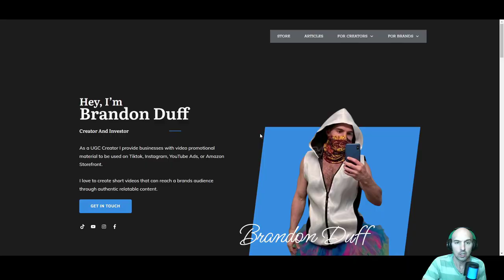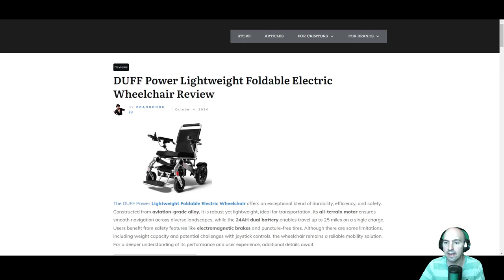How To Make Money On Amazon 2024 Course Overview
Are you ready to learn how to make money on Amazon in 2024? This video provides an in-depth overview of the latest strategies and tactics for building a profitable Amazon business. Whether you're a complete beginner or an experienced seller looking to level up, this course will guide you step by step.

In this video, we will cover everything from setting up your Amazon seller account to advanced selling techniques for maximizing profits in 2024. You’ll get a sneak peek into the course and what to expect, including essential tips for product research, optimizing listings, and scaling your business.

Key Topics Covered in the Video:

Amazon account setup and seller requirements for 2024
How to find profitable products using product research tools
Best practices for creating compelling Amazon listings
Fulfillment by Amazon (FBA) vs. Fulfillment by Merchant (FBM) strategies
How to optimize your listings for higher rankings and sales
Tactics for scaling your business on Amazon
Timestamp: 0:00 Intro 0:45 Amazon seller account setup 1:30 Product research strategies 2:15 Creating high-converting listings 3:00 FBA vs. FBM - Which is right for you? 4:00 Scaling your Amazon business 5:30 Conclusion and next steps

Make sure to watch the entire video to get the most out of this course overview, and don’t forget to check out the full course for a more detailed walkthrough!

My Creator Tech Gear: Webcam